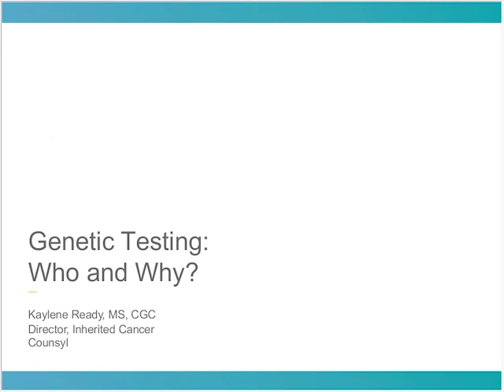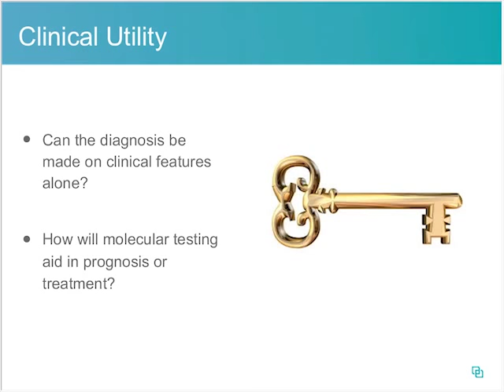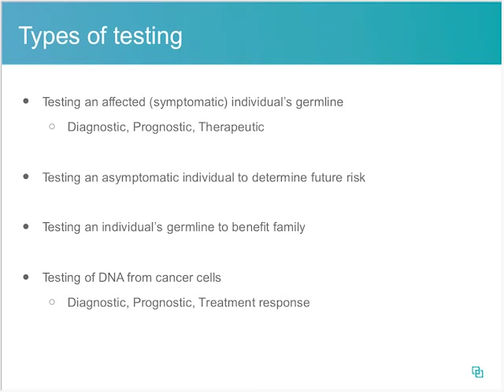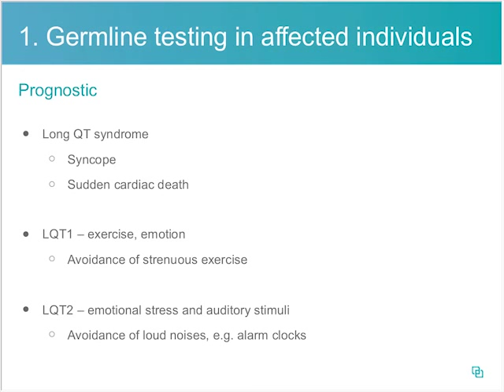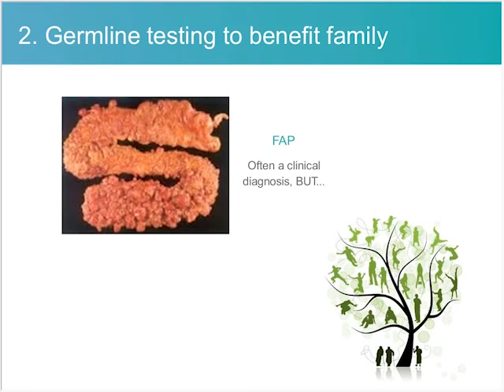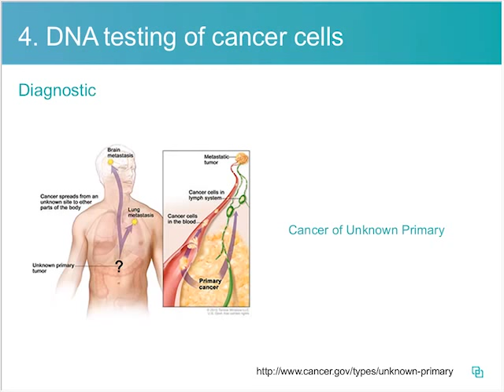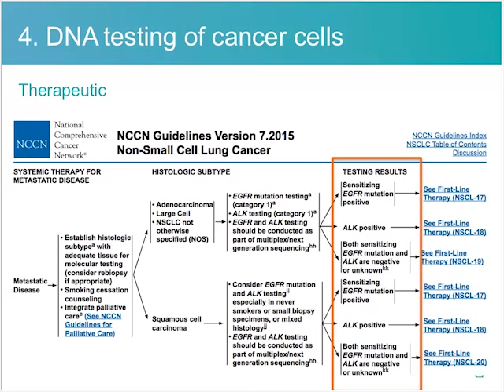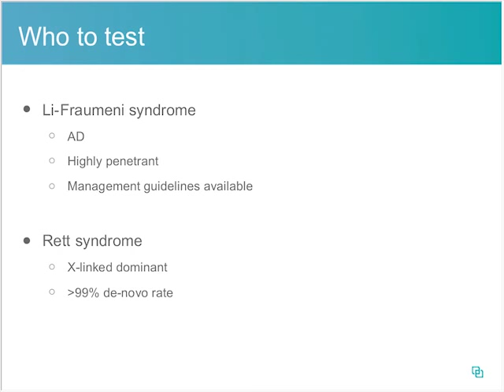Understanding the Different Categories of Genetic Testing - Kaylene Ready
July 14, 2015 - Insurer Genomics Education Webinar Series